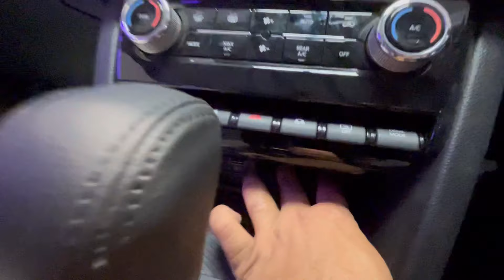2024 Mahindra XUV700 AX7L 😍 | ₹25.29 Lakh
2024 Mahindra XUV700 AX7L 😍 | ₹25.29 Lakh | Mahindra XUV700

To aaj me aapko dikha raha hoon all new mahindra xuv700 ax7l to ye luxury segment ki suv haii to agar aapko ye leni ho to video ko puri dekhna aur subscribe jarur kardena…..